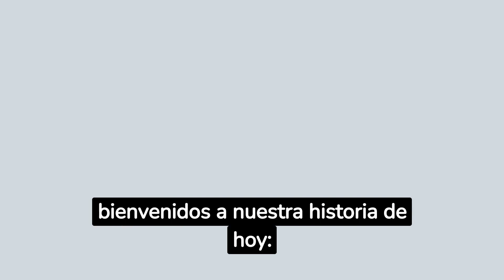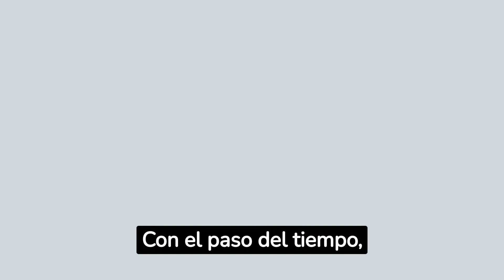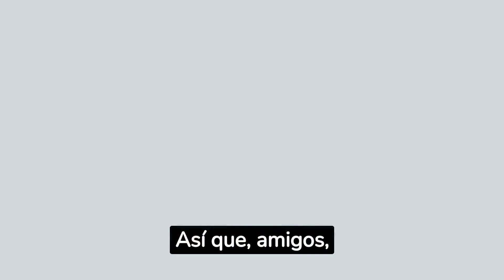El Fantasma Vengativo: Un fantasma que busca vengarse de aquellos que le hicieron daño en vida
Aquí enseño idea de motivacion  y mucho más para bienestar